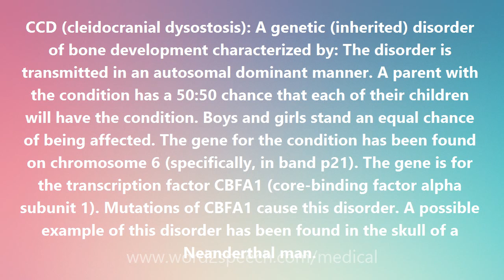CCD (cleidocranial dysostosis) - Medical Definition and Pronunciation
Title: CCD (cleidocranial dysostosis)

CCD (cleidocranial dysostosis): A genetic (inherited) disorder of bone development characterized by: The disorder is transmitted in an autosomal dominant manner. A parent with the condition has a 50:50 chance that each of their children will have the condition. Boys and girls stand an equal chance of being affected. The gene for the condition has been found on chromosome 6 (specifically, in band p21). The gene is for the transcription factor CBFA1 (core-binding factor alpha subunit 1). Mutations of CBFA1 cause this disorder. A possible example of this disorder has been found in the skull of a Neanderthal man.